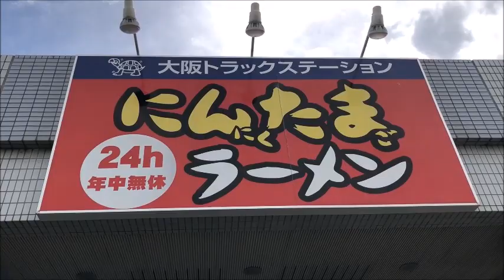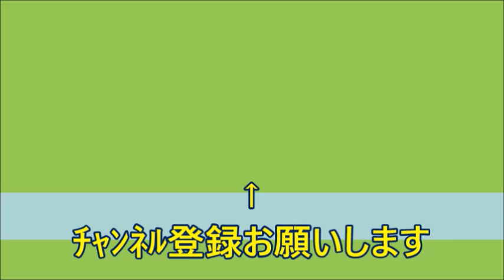【食べ過ぎ】にんたまラーメンで昼から爆食！やっぱニンニクは堪らないね！：garlic ramen & garlic pork bowl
昔、愛車マーチ号で東日本一周の旅をしている際、
真夜中の千葉県を彷徨っている際に見つけたのが始まりでした。
あの時食べたにんたま塩ラーメンと炒飯のセットは
感動ものの旨さでしたね。

【関連動画】

3倍メガ盛りニンニクたまごラーメンをすする ゆにろーず大洗店【茨城 飯テロ】SUSURU TV.第974回

【トラックステーション金沢】にんたまラーメン食べて温泉が最高すぎた

【姫路】家系ラーメンがやってきた！！味玉ラーメン 麺かため・濃いめ・脂多め 【町田商店 姫路店】

神ボディ女優と花月嵐のニンニク盛りラーメンをすする らあめん花月嵐 荻窪【飯テロ】SUSURU TV.第972回